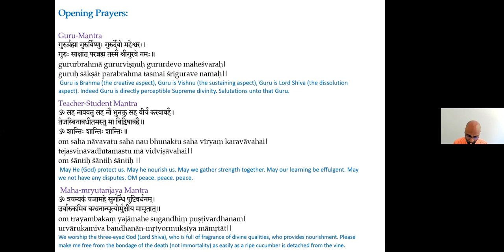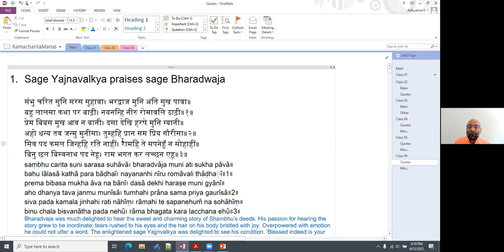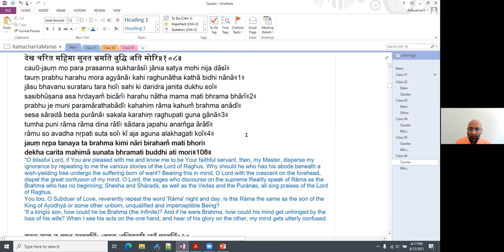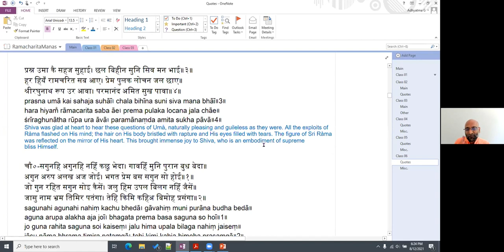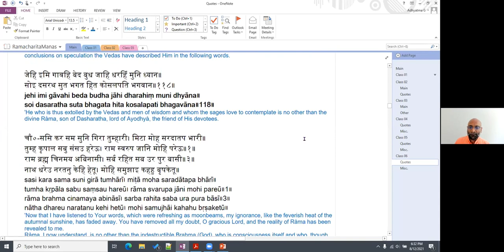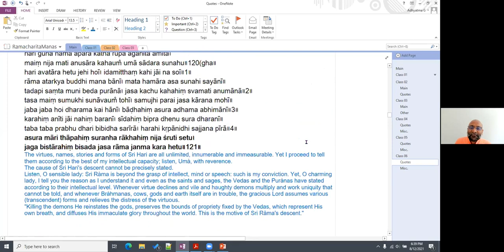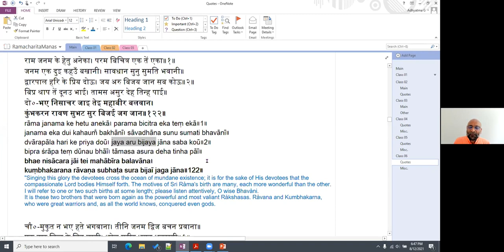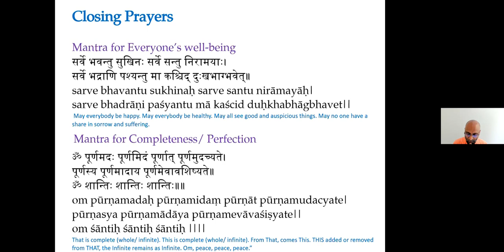Class 06 Ramacharitamanasa 20210812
Kriya Yoga Institute is happy to announce a new online course, "Ramacharitamanasa, the Divine story of Lord Rama", conducted by Swami Adhyatmananda Giri. The great epic Ramacharitamanasa (Manas for short), is written by poet-saint Tulsidas in the 16th century. It is based upon the story of Lord Rama, as described by Sage Valmiki, thousands of years ago, in his classic epic, Ramayana. However, such has been the popularity of Manas in India that most of the people learn about Lord Rama’s life from Manas instead of the original Valmiki Ramayana.
In this course, Swamiji is telling the story of Manas in simple English. The classes are being conducted Thursdays and Saturdays at 6:00 PM Pacific Time (6:00 PM San Francisco, 9:00 PM New York). This course is currently open and you can register for it by clicking the following link:

The topics covered in this Video:
 1. Sage Yajnavalkya praises sage Bharadwaja
2. Parvati approaches Lord Shiva with her questions about Lord Rama
3. Shiva's answer to Parvati
4. Causes of Birth of Lord Rama